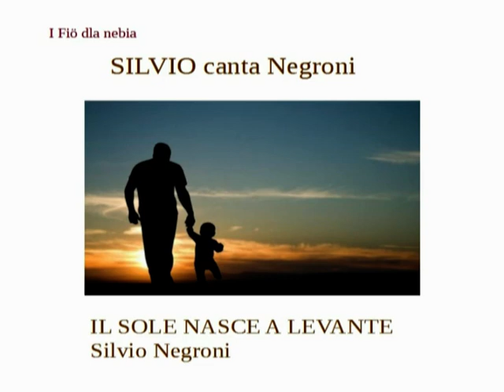II sole nasce a levante - Silvio Negroni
dal cd Silvio canta Negroni - I fio' dla nebia